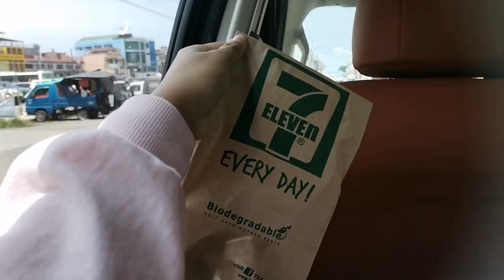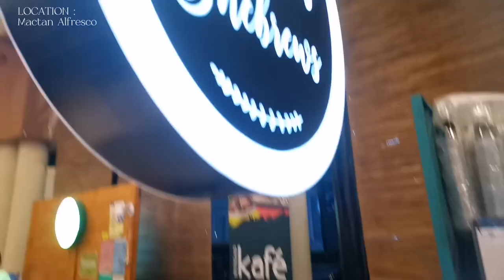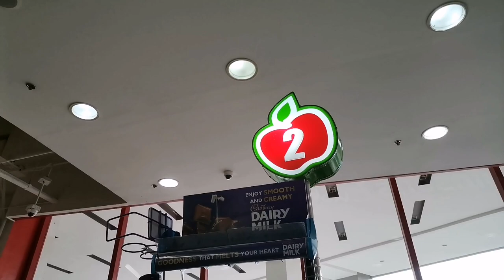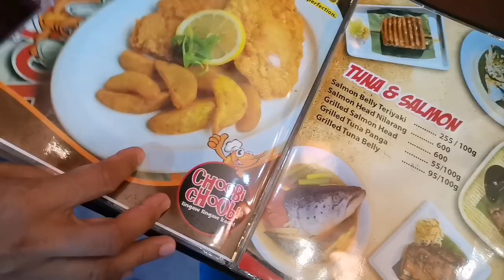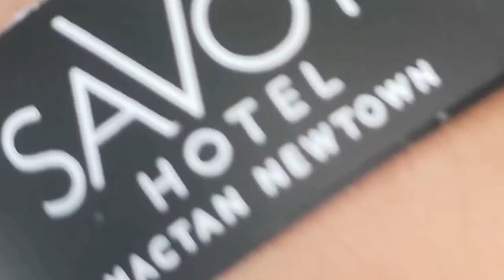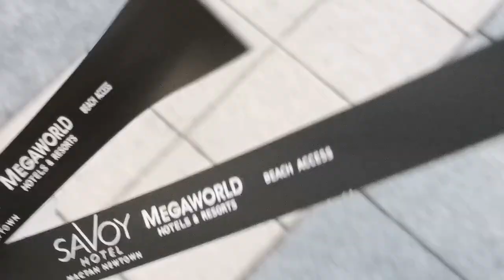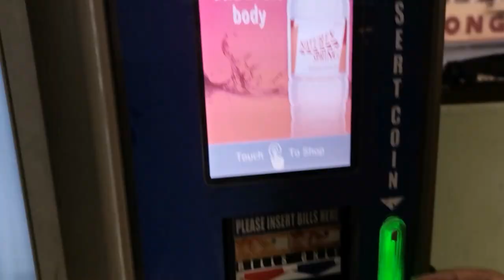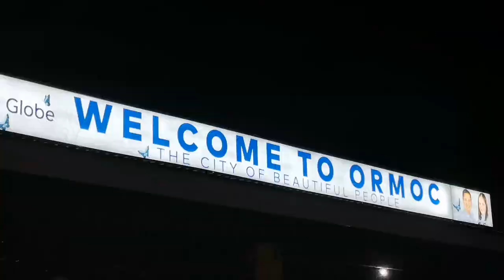Cebu getaway with Tita and cousins 🌊🏖️| Mactan Newtown | It’s Jill ✨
3rd to 7th day of June